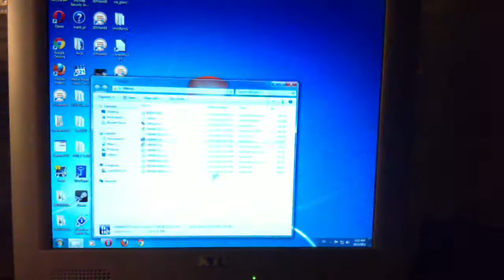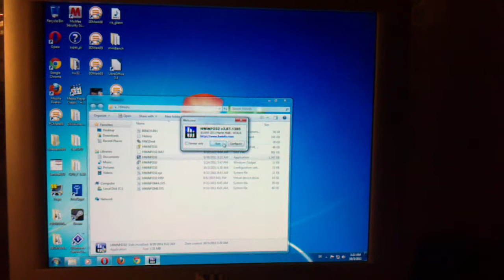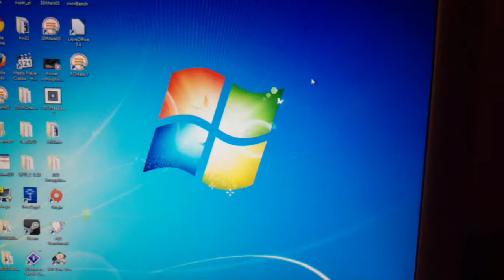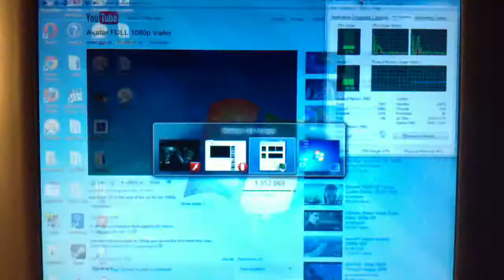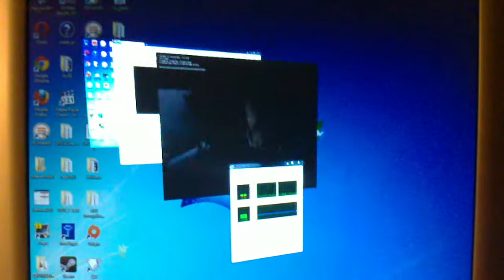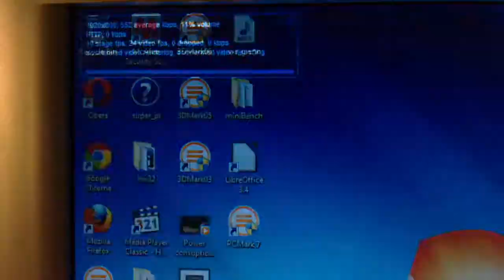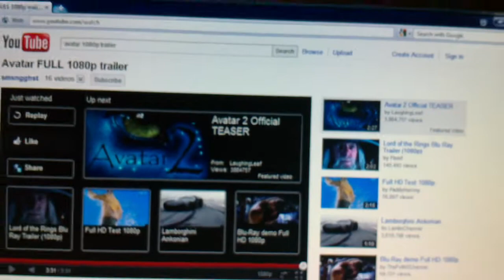VIA Nano X2 play youtube HD 1080p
Avatar FULL 1080p trailer (youtube watch in HD 1080p)
• accelerated video rendering, accelerated video decoding
(Flash Player 11 + Opera 11.51 + VIA Chrome9 HD IGP (VIA VX900 MSP) + VIA Nano X2 E L4350 1.6+GHz + 4GB SO-DIMM DDR3 1066MHz + Win 7 64-bit. operating system)